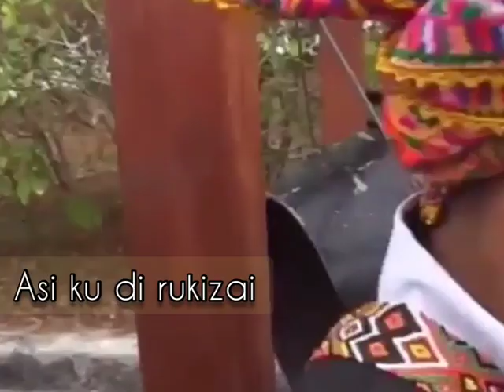Igol Sundai MOMOGUN by Mahalun@Alui Gunahai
Komposer:Davie Odilak
Video:MHM
Studio:@hezziedin